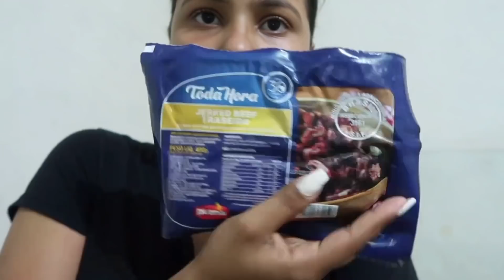SAIU UMA PARTE DO MEU APARELHO | FIZ SOPA DE CHARQUE | PASSEIO COM ARTHUR | VLOG | Nadja Meyre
Canal Andreza Santos

▪PARCERIAS / DIVULGAÇÕES